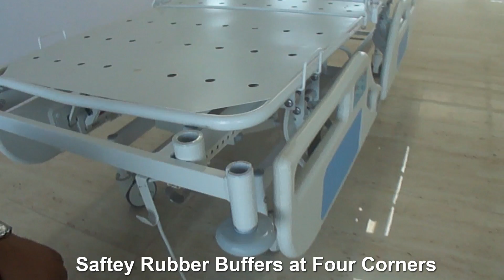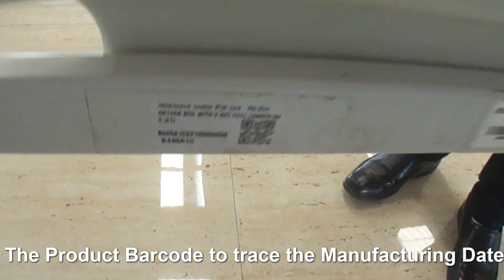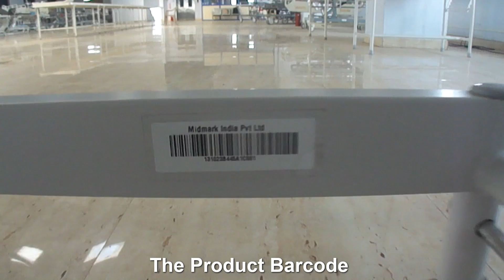How to install ANTECA